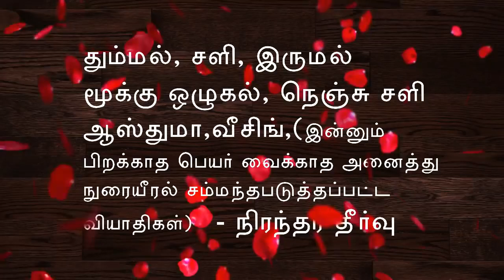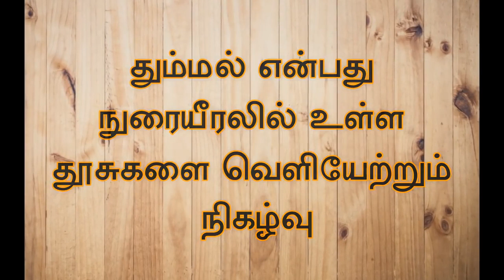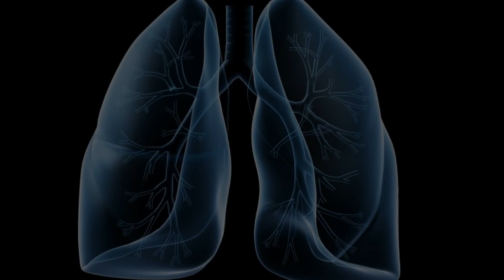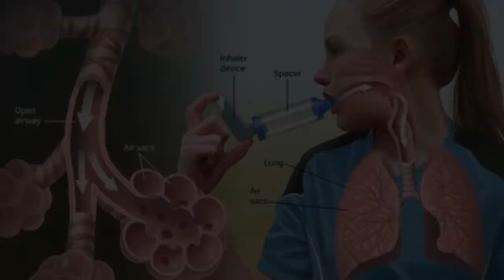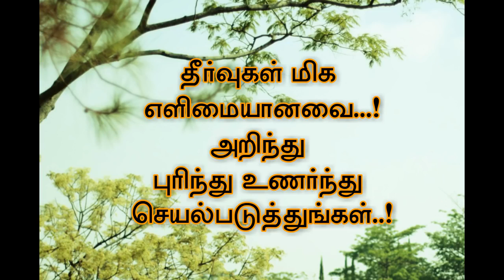மாமனிதர்கள்- Healer Baskar | Nenju Sali Irumal Marunthu in Tamil | Treatment | Health Inspector | HI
Anatomic Therapy ( உடல் நலம் )
அனைத்து நோய்களுக்கும் தீர்வு

Follow hime for more information 😊